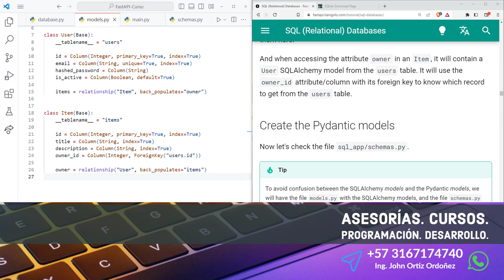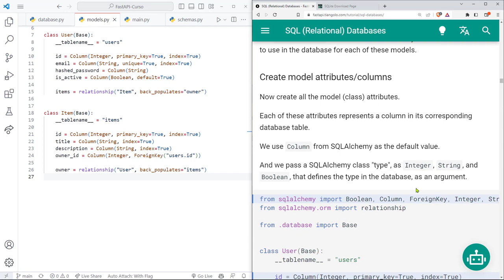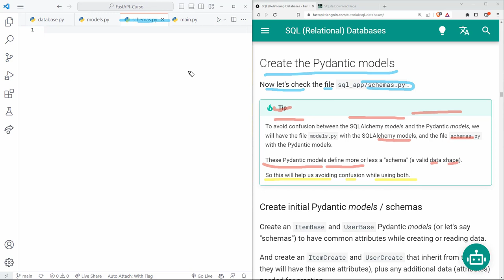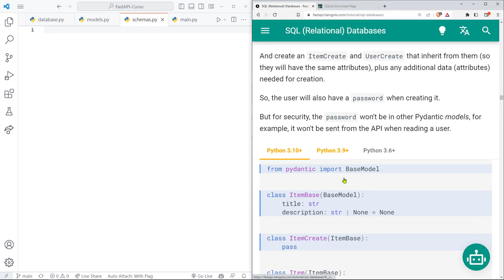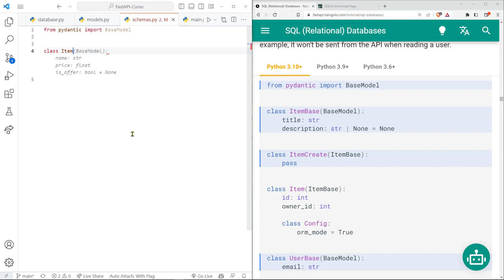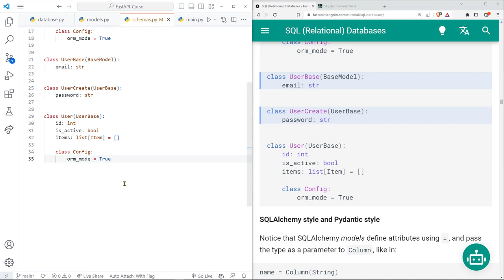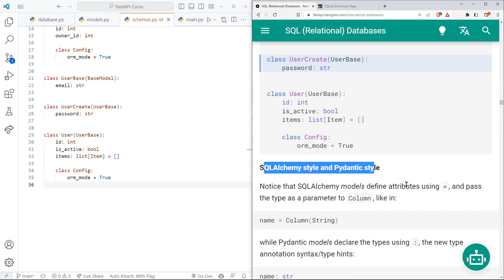FastAPI Curso: 160 Esquemas (Modelos) de Pydantic para User e Item - Clase Padre BaseModel